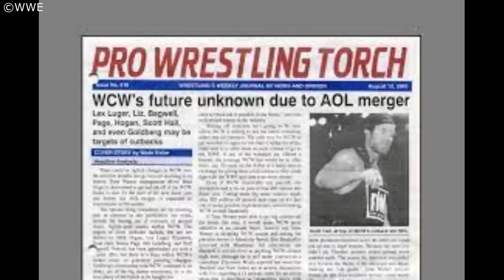RARE Kevin Nash Shoot Interview (FULL INTERVIEW)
Rare Kevin Nash Shoot interview from 2004 or 2005. Full Kevin Nash shoot interview rare.

or

🛒 𝗧𝗿𝘆 𝗠𝗔𝗪 𝗘𝗻𝗲𝗿𝗴𝘆 𝗳𝗿𝗲𝗲 𝘁𝗼𝗱𝗮𝘆 𝗨𝗦𝗜𝗡𝗚 𝗠𝗬 𝗟𝗜𝗡𝗞!!
𝗪𝗲'𝗹𝗹 𝘀𝗲𝗻𝗱 𝘆𝗼𝘂𝗿 𝗰𝗵𝗼𝗶𝗰𝗲 𝗼𝗳 𝗳𝗼𝘂𝗿 𝗳𝗹𝗮𝘃𝗼𝗿𝘀 - 𝗷𝘂𝘀𝘁 𝗽𝗮𝘆 𝟲.𝟵𝟵 𝘀𝗵𝗶𝗽𝗽𝗶𝗻𝗴!🛒

🔴Stream Daily🔴

🔔Turn notifications on so you don’t miss a video.🔔

🚫This channel is NOT intended for younger audiences!🚫